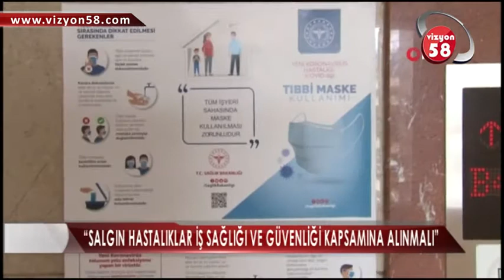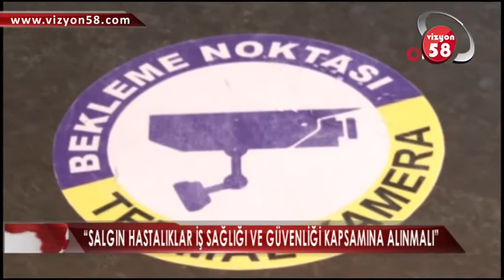“SALGIN HASTALIKLAR İŞ SAĞLIĞI VE GÜVENLİĞİ KAPSAMINA ALINMALI”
Korona virüs salgını, tüm dünyayı etkilemesi ile birlikte günlük yaşamda virüsten korunmak için alınan önlemlerin yanı sıra iş hayatına da belli başlı kuralların gelmesine sebep oldu. Virüsün yayılımının en büyük sebeplerinden biri olan kalabalık ortamlar ve kullanılan alanların hijyeni konusu da her geçen gün insanları tedirgin etmeye devam ediyor

Genellikle sosyal mesafelerin az olduğu ve kalabalık ortamların oluştuğu yerlerden bir tanesi de iş yerleri. 1 Haziran itibari ile yeni normalleşme sürecinde birçok iş yeri tedbirlerini alarak kapılarını açsalar bile asıl büyük firmalar ve şirketler 1 Temmuz itibari ile faaliyete geçmeye hazırlanıyor.

Mikrofonlarımza açıklamada bulunan uzmanlar ,  “salgın hastalıkların  iş sağlığı ve güvenliği kapsamına alınmalıdır açıklamaında bulundular.

  Son olarak da şimdilik iş yerlerinde uygulanan belli başlı kuralların yanı sıra her türlü bakteri ve virüse karşı sterilizasyonun çok önemli olduğunu vurgulayan uzmanlar , “özellikle bu tarz salgın oluşturan virüslerde sterilizasyon çok önemli olduğunu belirttiler.